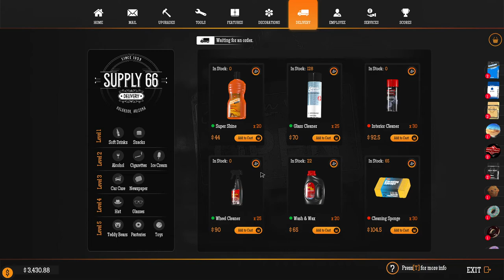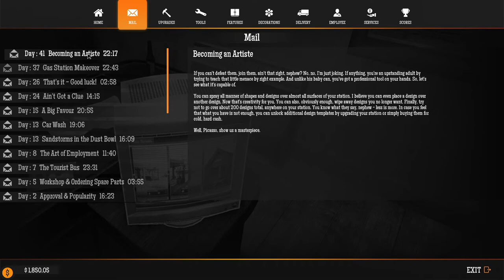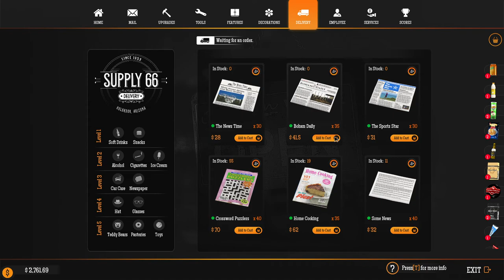Sa blocat autobuzul si am găsit alceva - Gas Station Simulator (PC) ep 18